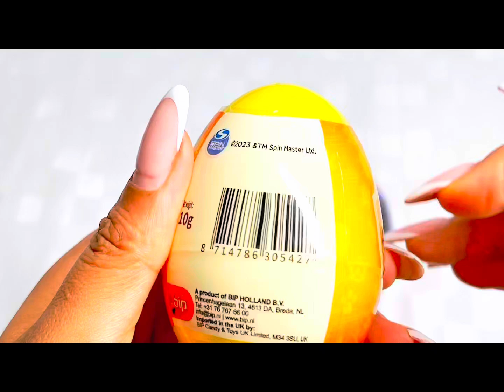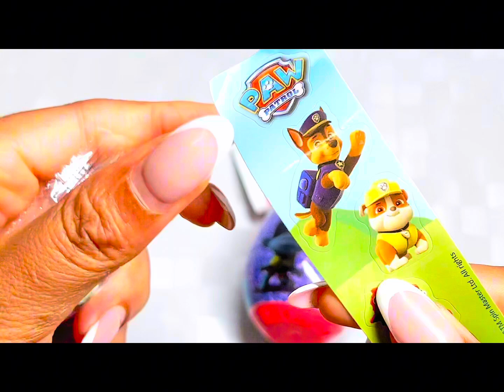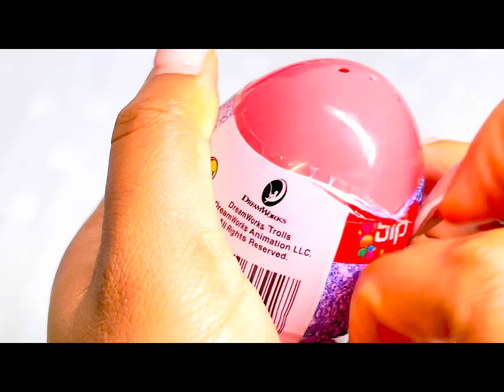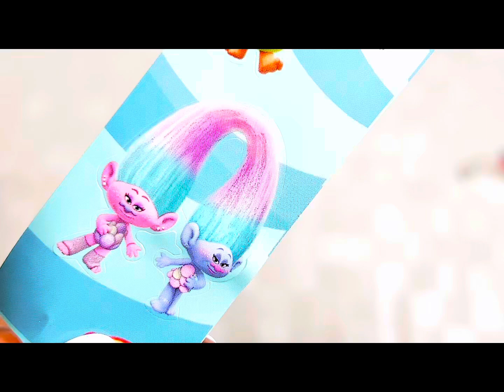ASMR Unboxing Paw Patrol and Trolls surprise Eggs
Hi Friends,

In today’s ultra-satisfying ASMR video, we’ll be unboxing Paw Patrol and Trolls surprise eggs! Get ready for relaxing unwrapping sounds and the thrill of discovering colorful toys and figures inside. If you're a fan of ASMR, unboxings, and surprises, this video is perfect for you!